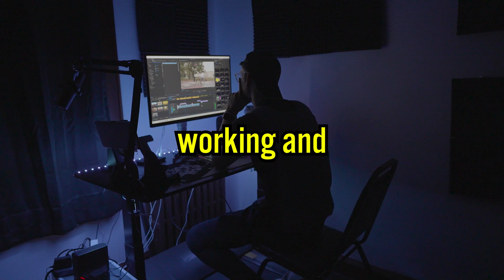Wearing A 40lbs Weighted Vest For 72 Hours - Challenge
I wore a weighted vest for 72 hours and it was terrible!!!

TikTok ➤ @JLaceyBrand